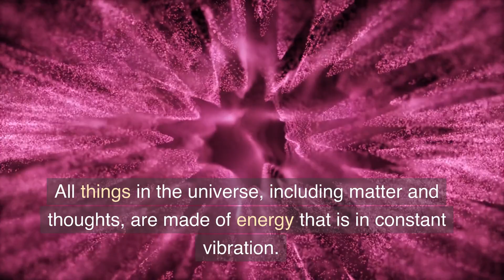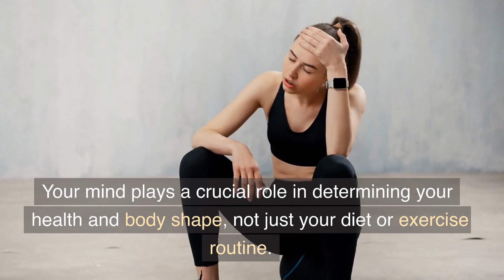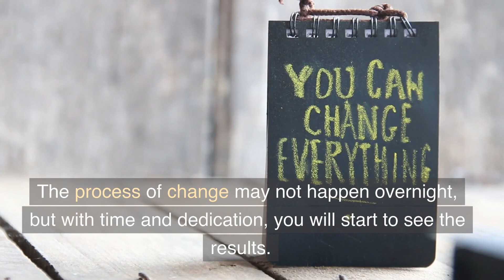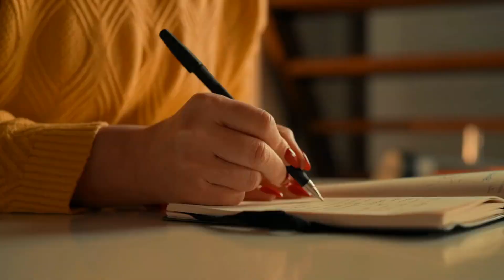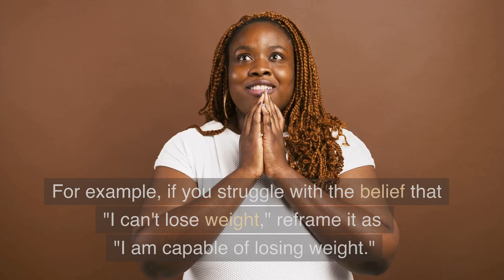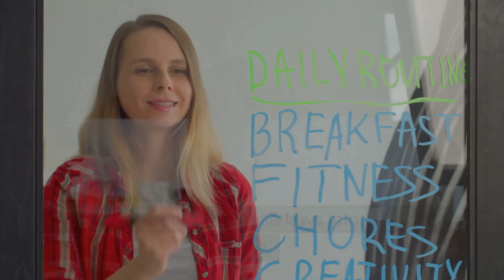How to Lose Weight Fast with Laws of Attraction Weight Loss Tips: Manifest Your Dream Body 🧘‍♀️🌟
Join us on the Healthy Tablespoon channel as we delve into the world of the Law of Attraction and its potential to help you achieve your weight loss goals.
Learn how to harness the power of positive thinking, visualization, and affirmations to transform your body and your life.

Click on the link below to discover 8 of the most powerful, exotic fat-burning nutrients on the planet, blended together that will dissolve stubborn, clogged fat easily, and flood your body with newfound energy and vitality.

Hello there and welcome to the Healthy Tablespoon!

On this channel, you will be given easy self care ideas that will focus on showing you how to improve your overall health.

We feel best, we're healthiest, we enjoy life most, and we get along with others best, when we are progressing towards and maintaining balanced living for our overall health and wellness.

These wellness tips and natural cures are shared to help you to improve and maintain your holistic hygiene so you can reach or set your desired health goals.

Maintaining a balanced living is important to enhance life extensions, healthy ageing, and good health which is something we all want.

The content on this YouTube Channel and the resources available are for educational and informational purposes only.